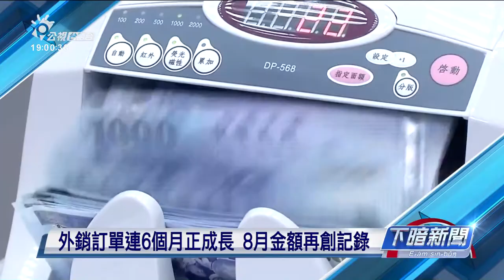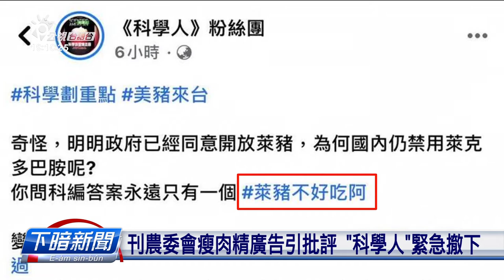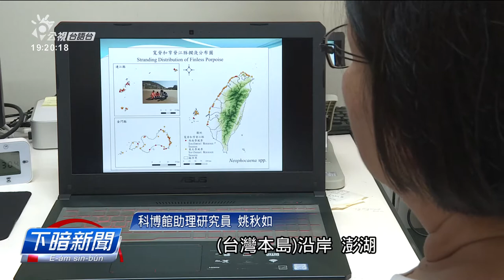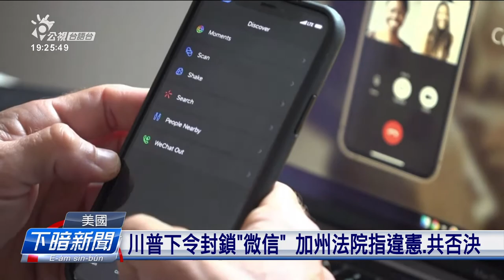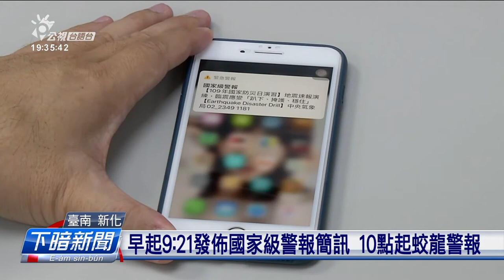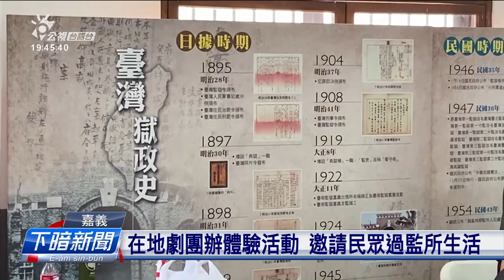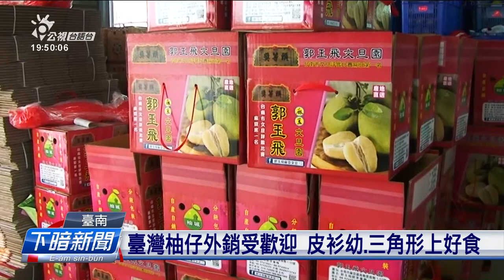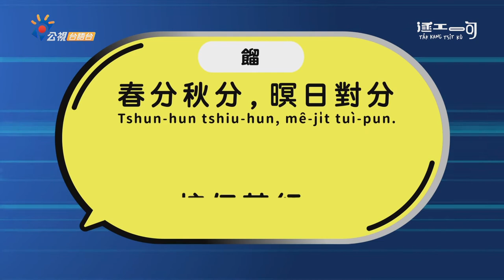20200921_下暗新聞 // PTS Taigi Channel evening News Live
四節新聞 ：　逐工（每天）09:00 / 12:00 / 15:00（拜一至拜五） / 19:00
台灣記事簿： 拜五21:00 (首播)
跟著攝影大師走天涯：拜四 22:00/隔天7:00(重播)
  重播時間：禮拜 暗時6:00(星期日 晚上6:00)
東離劍遊記：拜六20:00(首播)/周日11:00(重播)
寶島大舞台：禮拜 22:00(首播)/拜六 23:00(重播)